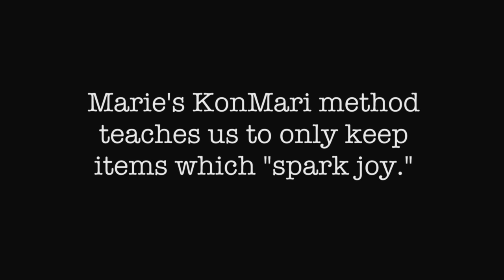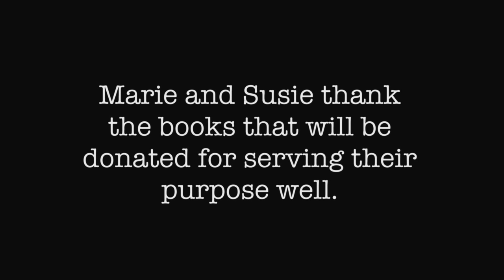Marie Kondo Organizes a Bookshelf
Marie Kondo, proponent of the KonMari method, gives a lesson on tidying and decluttering. Do the books on your bookshelf spark joy?